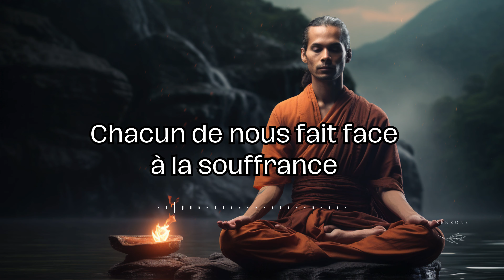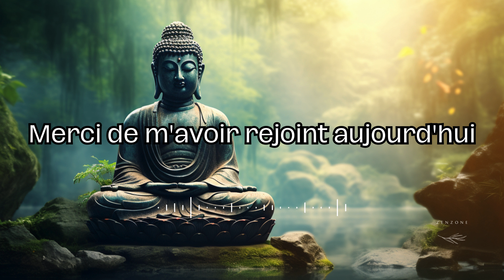BOUDDHISME EN MOINS DE 3 MINUTES - Comment Appliquer Les Enseignements Dans Votre Vie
📖 Découvrez les enseignements du Bouddha et apprenez comment les appliquer pour transformer votre vie quotidienne en une expérience plus épanouissante. Dans cette vidéo, nous explorons les Quatre Nobles Vérités, le Noble Sentier Octuple et vous montrons comment intégrer ces principes dans votre vie.

🧘‍♀️ La méditation, la pleine conscience et la bienveillance sont au cœur de ces enseignements. Vous apprendrez comment développer ces compétences pour trouver la paix intérieure, la sagesse et la compassion.

🤔 Vous vous demandez comment surmonter la souffrance et atteindre un état de bonheur durable ? Rejoignez-nous pour une exploration pratique des enseignements du Bouddha et découvrez comment ils peuvent améliorer votre bien-être mental et émotionnel.

🔑 Au programme :

Les Quatre Nobles Vérités et leur signification profonde.
Le Noble Sentier Octuple : huit étapes pour une vie plus équilibrée.
Astuces pratiques pour intégrer le bouddhisme dans votre quotidien.

🙏 Rejoignez-nous dans cette quête de paix intérieure et de croissance personnelle.

📌 N'oubliez pas de cliquer sur la cloche pour être informé(e) des prochaines vidéos et de donner un pouce bleu si vous avez apprécié cette vidéo.